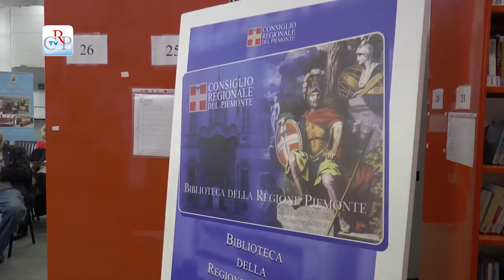Caffè letterari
Secondo incontro, nei locali della Biblioteca della Regione Piemonte di via Confienza a Torino, del Caffè letterario, occasione per conoscere opere di autori ed editori piemontesi che proseguiranno, ogni giovedì alle 15.30, fino al 18 dicembre. Questa settimana è stato presentato il libro “Non era il principe azzurro. I belli del Risorgimento / Mariti improbabili” di Giusi Audiberti, Neos Edizioni. L’ingresso è libero sino a esaurimento posti.